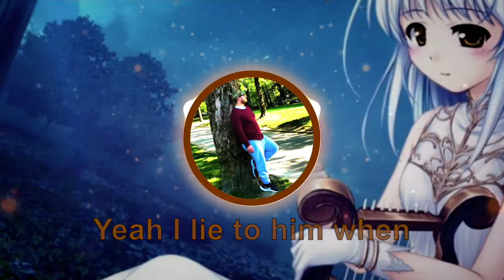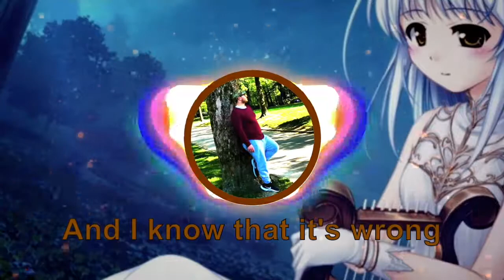Nightcore - Sophia Angeles - Miss You More [DENIZ] Lyrics